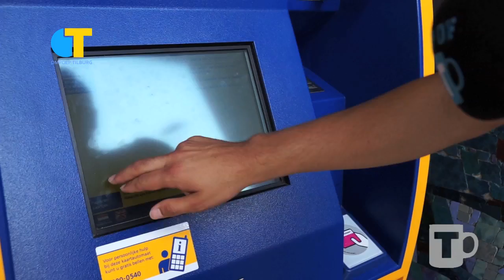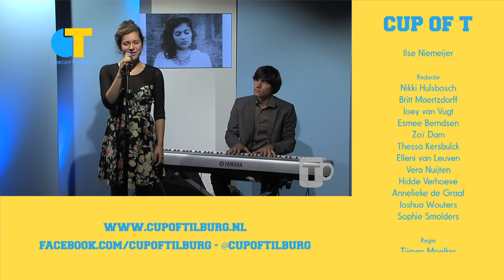Cup of T - Aflevering 1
De eerste aflevering van een nieuw seizoen van Cup of T! Een nieuwe presentator én een nieuw team verslaggevers, redacteuren, cameramannen en editors gaat komend jaar aan de slag om Cup of T bij jou op de buis te brengen.